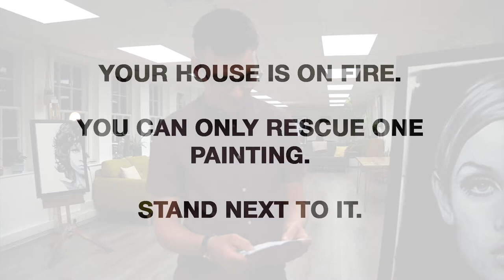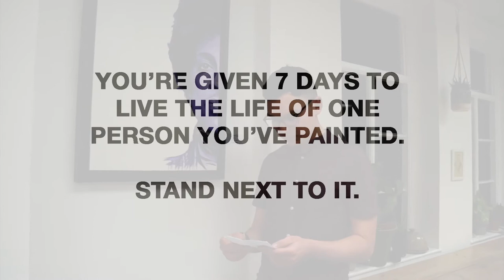JAMIE WILKINSON // THE '7' EXHIBITION QUIZ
Filmed before doors opened to DAY 3 of Jamie Wilkinson's debut solo exhibition '7'.

Jamie's debut Sheffield exhibition '7' runs between Monday 11 & Sunday 17 November 2019. Featuring 7 portraits of the world's biggest superstars, Jamie brings his paintings to Sheffield for the first time.

FREE ADMISSION!! Coming?